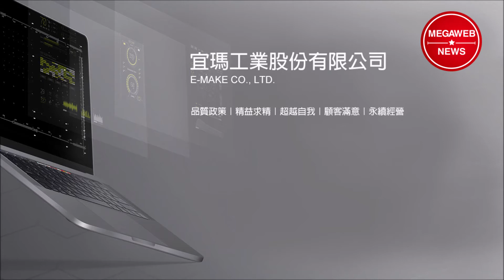【Megaweb News】42英吋大型工具車-42" ROLL WAGON、26英吋下櫃工具車-26" ROLL WAGON -宜瑪工業股份有限公司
其他-工具箱
E-MAKE CO., LTD.

品質政策｜精益求精｜超越自我｜顧客滿意｜永續經營

01.
W42系列 (42英吋大型工具車)

02.
26英吋下櫃工具車

03.

04.
上櫃工具箱系列 (A 型)

05.
上櫃工具箱系列 (B 型)

06.

07.
全尺寸工具箱系列(A 型)

08.
全尺寸工具箱系列 (B型)

09.

10.

兆鴻國際行銷股份有限公司
MEGA international marketing Co., Ltd.